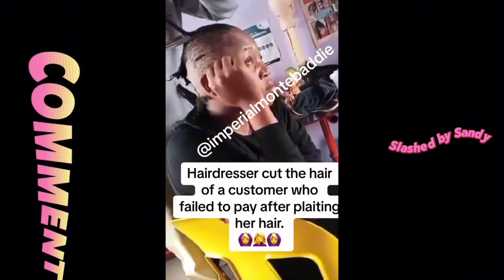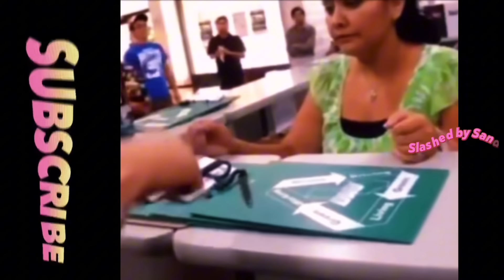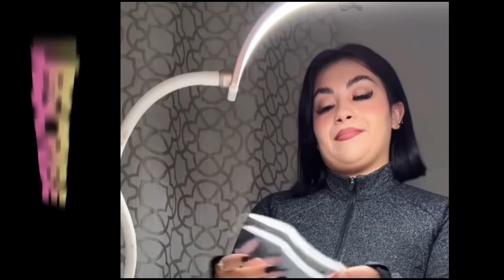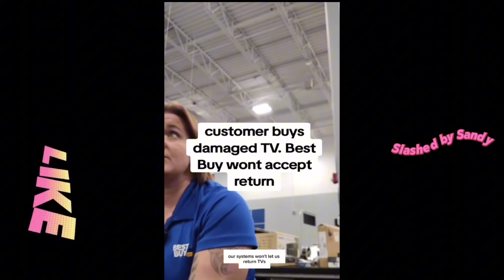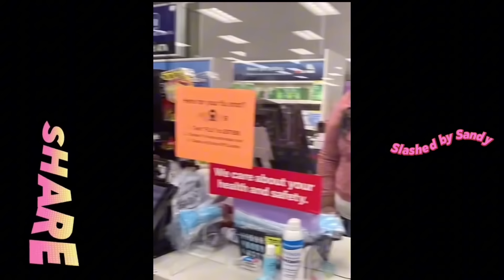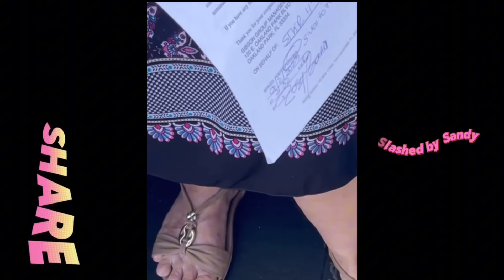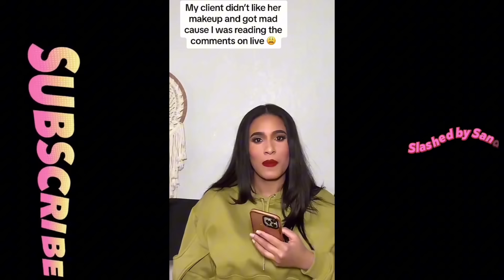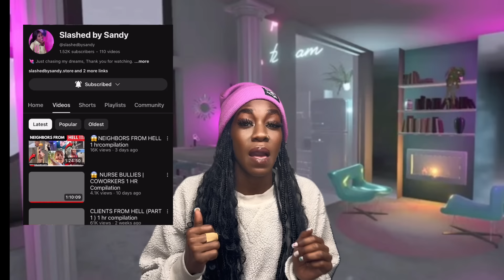CLIENTS FROM HELL PART 2 (1 hr compilation)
ANGRY CLIENTS  (PT 2): OUTRAGE IN THE SERVICE INDUSTRY | TIK TOK COMPILATION
STORYTIME
From Running off a payments,, to long wait times, angry clients, in  the service industry, can take things to the next level! 1O! In this TikTok compilation, we dive into the most outrageous moments from  service industry. Watch as service providers, handle difficult situations, share storytimes of their worst experiences, and reveal the behind-the-scenes chaos of dealing with angry customers. Grab your favorite snack,-this one's a wild ride!
Join the Conversation:
Have you or someone you know experienced similar challenges? Share your thoughts and stories in the comments below!